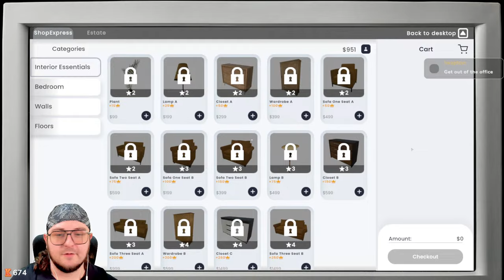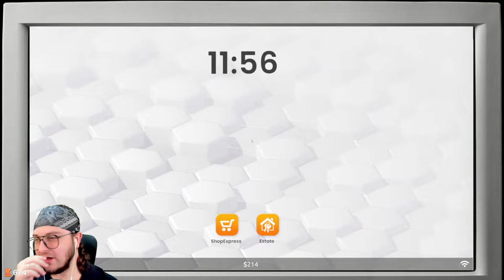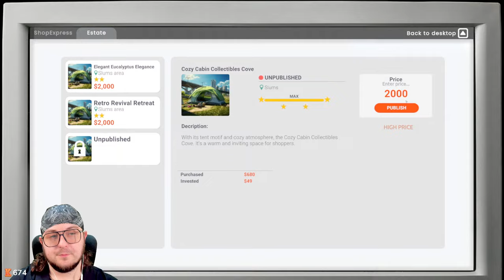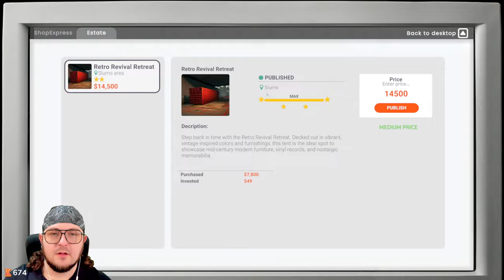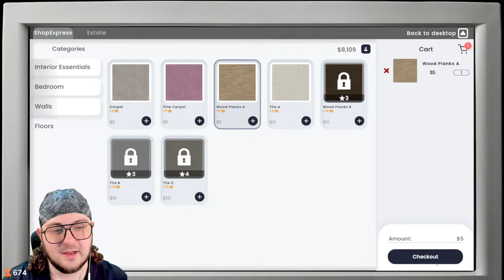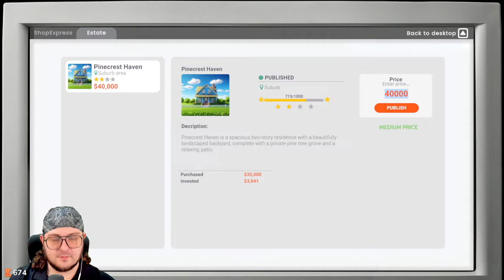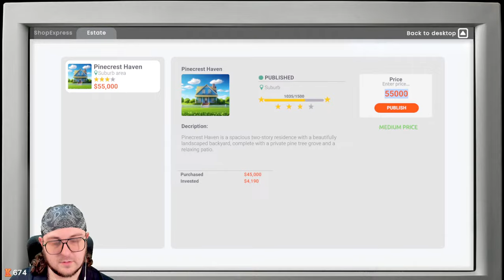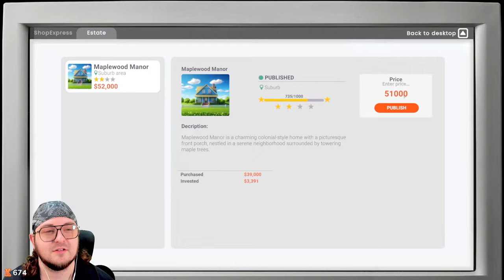FIRST EARLY LOOK at UPCOMING REAL ESTATE SIMULATOR!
Ready to forge your real estate empire? Begin as a small investor, craft strategies to ascend as a tycoon. Engage with diverse NPC clients, oversee properties spanning from affordable to luxurious, and tackle distinctive challenges. Ready to dominate the real estate world?

0:00 - 3:46 Intro
3:47 REAL ESTATE Simulator Gameplay

Producers of The Channel:
Fbk_25
Susie T
MJ_Snow

PC SPECS: PC Specs:
64-bit operating system
NVIDIA GeForce RTX 3070ti

Channel Guidelines
1. Be kind, civil & respectful to all & English only in chats
2. No spamming or copy paste, all caps, or constant backseating
3. Read the title, description & review thumbnail for details